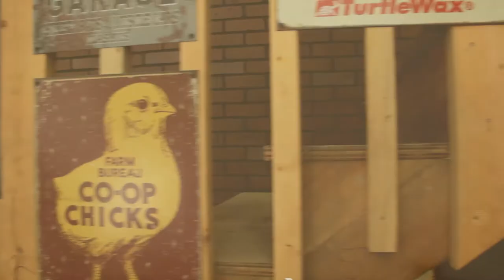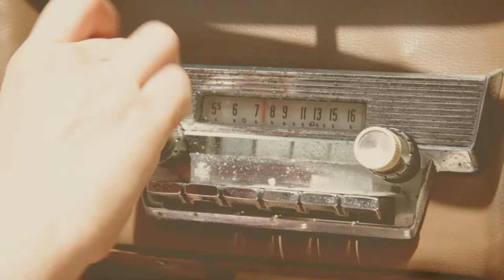Cherry Velvet Retro Road Trip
Join four classy babes on a rockin' road trip down memory lane in our latest video. "Retro Road Trip"!

Featuring the Cherry Velvet Spring/Summer 2014 Dress Collection.

Jenn, Ruby, Stela and Leah, ramble around town in classic cars, wearing classic dresses, listening to a classic soundtrack. This is how Cherry Velvet does summer!

Video and Dresses by: Cherry Velvet
Still Images: Shimona Henry (Pin-up Perfection Photography)
MUAH: Stela Licina
Models: Stela Licina, Jen Kaboom, Ruby Roxx & Luscious Ness.

Shot in Langley BC.

Special thanks to Riccardo and Danelle Sesito for the use of their beautiful automobiles!